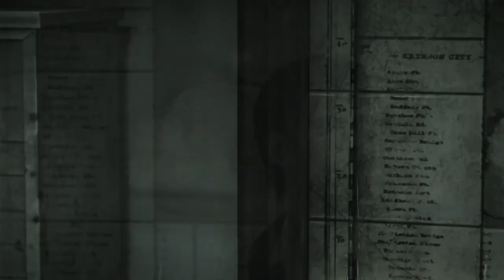The Evil Within: An Interactive Comedy Nightmare